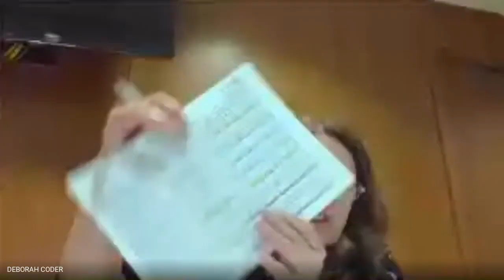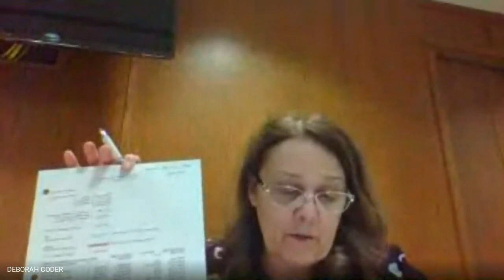Lockport Board of Education Meeting 2020 03 25 at 14 53 GMT 7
Live stream of the meeting.